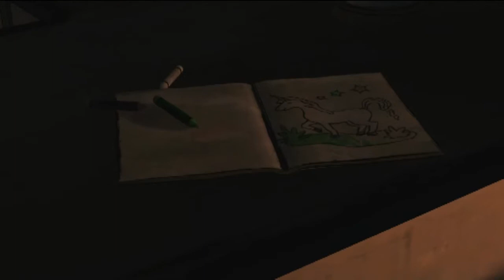Bambi Plays The Walking Dead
I am the Walking Dead...  Actually, I just got up too early.

Auf Wiedersehen!